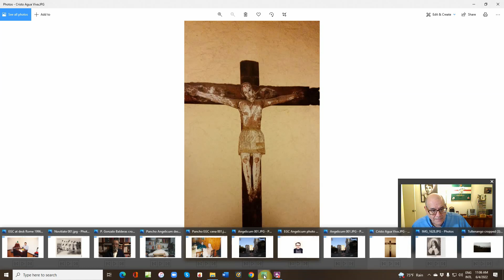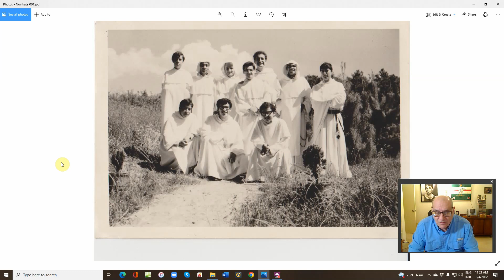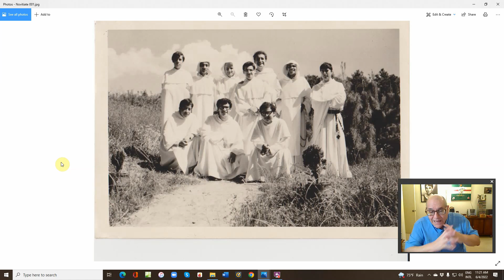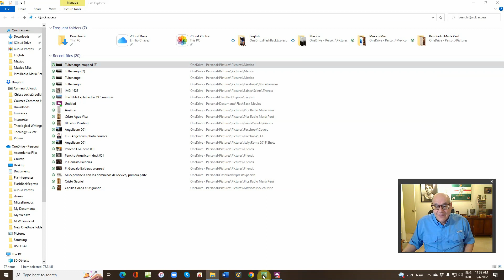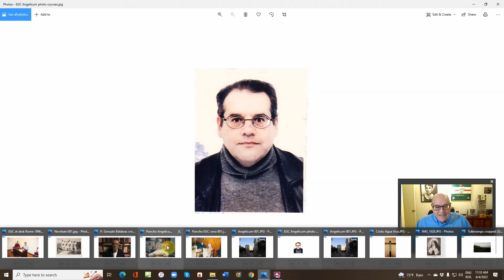Mi experiencia con los dominicos de México, segunda parte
Pérdida de mis padres, problemas en la vida de comunidad, muchos estudios, salida de la Orden, tratando de salvar algo de mi vocación.